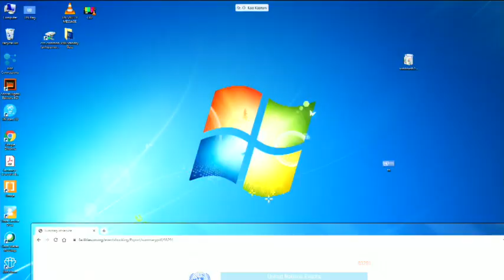Virtual Open Briefing of Counter-Terrorism Committee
The Counter-Terrorism Committee holds a virtual open briefing on the updated Technical guide to the implementation of Security Council resolution 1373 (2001) and other relevant resolutions.